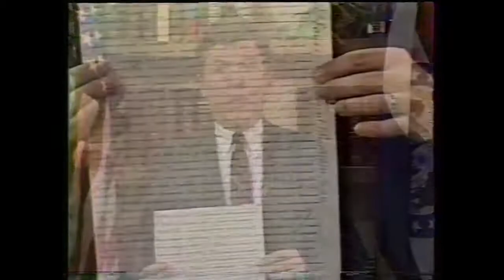Roy Blunt (Secretary of State) Moments in Missouri History 1980s Commercial About History